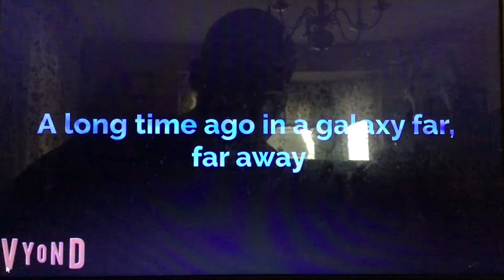Vyond Star Wars Adventures Intro